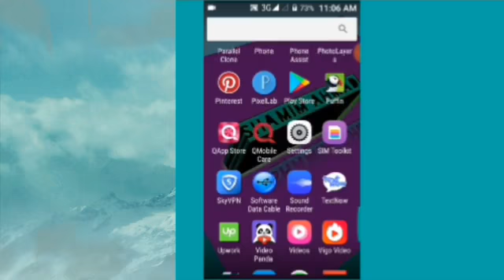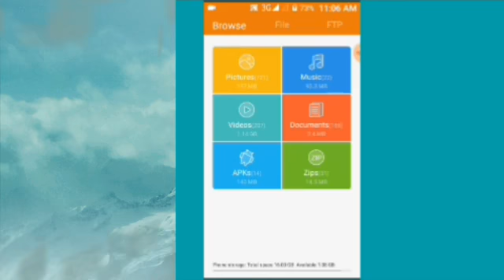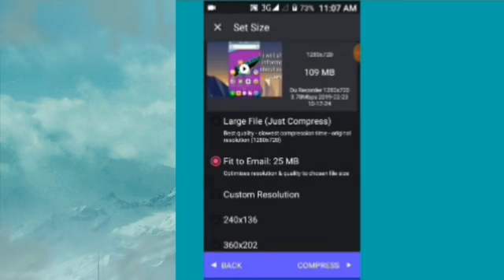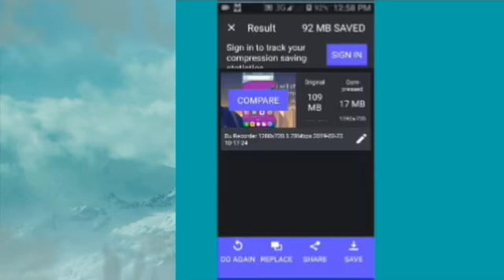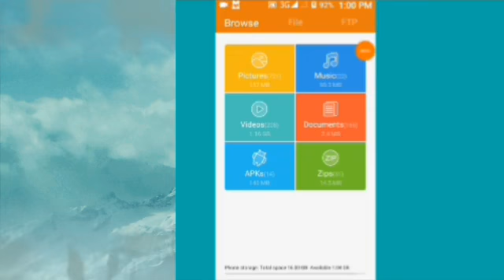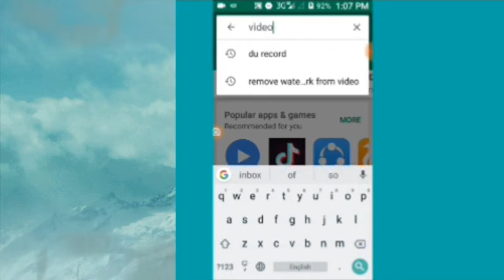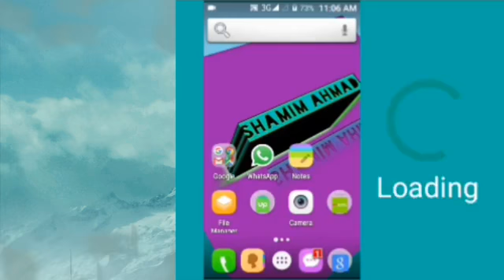Compress Video size decrease from Android mobile phone with different qualities HD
So How i Compress Video Size Without Losing Quality is common questions
The compress video size without losing quality on mobile phone 2019 in main facts of video depends quality.
The Decrease video size into small video size with out losing HD quality [up to 95%] is common use in life so in compress videos size on mobile application very easy.
Dear friends in this tutorial you shall learn how to make small video file. large video size can be converted into small video file very quickly and easily by mobile application. The mobile phone application name is video panda.
Your question:
compress video size into small size
decrease video size
mobile app sy video Ka size km kringle etc are given in this video.
Tutorial is in Urdu Hindi. This video include Simple video for students. So do not for get those students that are beginner you tuber.
There are different videos in this channel that helps those that are beginner for earning you tuber. This channel is only education purpose. This channel help those your tuber that are new on YouTube. If you have any problem in you tube or technical issue PC,laptop, computer,any windows or mobile phone then you should must in comments box. So if you like  this video then make a like.

Links